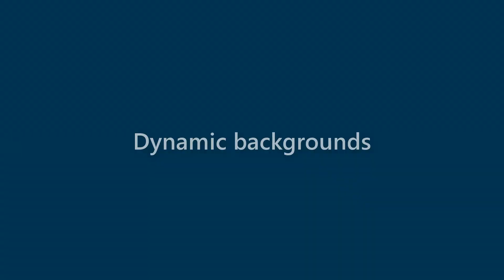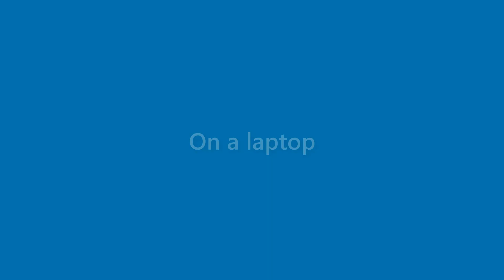Dave Pollard - appearance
Name Look - Dave Pollard - appearance. In this video we present "Dave Pollard" name look and feel in various scenarios.
This video will cover:
How does "Dave Pollard" look as a personal letterhead?
How does "Dave Pollard" look on a business card?
How does "Dave Pollard" look on a computer/laptop screen?
How does "Dave Pollard" look with different background colors?
How does "Dave Pollard" look with various fonts?